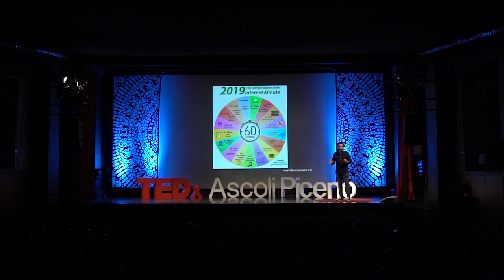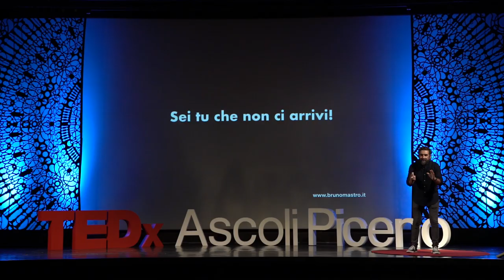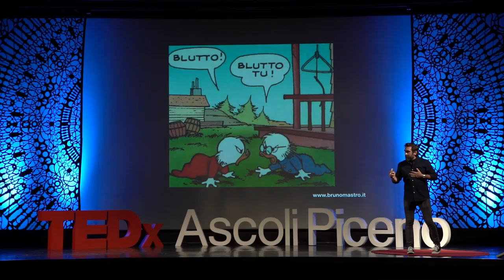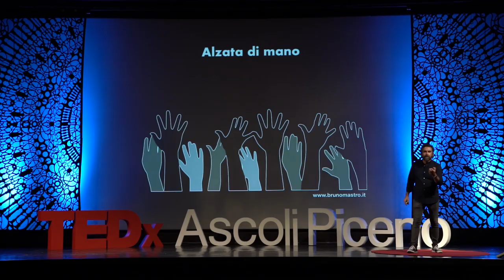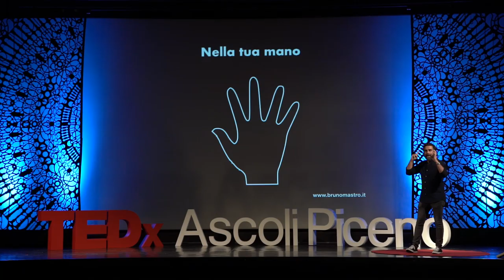Diversità Aumentata | Bruno Mastroianni | TEDxAscoliPiceno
L’effetto Diversità Aumentata è qualcosa che ha a che fare con la connessione e con l’essere tutti più vicini, costantemente in tensione tra il litigio e la "disputa felice".
Bruno Mastroianni è filosofo, giornalista, social media manager di trasmissioni televisive, tiene corsi di etica della comunicazione digitale in università, aziende e organizzazioni non profit. Filosofo, giornalista, social media manager di trasmissioni Rai, tiene corsi di etica della comunicazione digitale in università, aziende e organizzazioni non profit.
Ha scritto “La disputa felice. Dissentire senza litigare sui social network, sui media e in pubblico” (Cesati, 2017) e “Tienilo acceso. Posta, commenta, condividi senza spegnere il cervello” (con Vera Gheno, Longanesi 2018). This talk was given at a TEDx event using the TED conference format but independently organized by a local community.